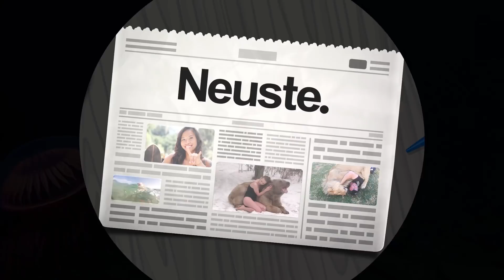In einer Tiefe von 4 Kilometern bislang unbekannte Lebensformen entdeckt! VIDEO!